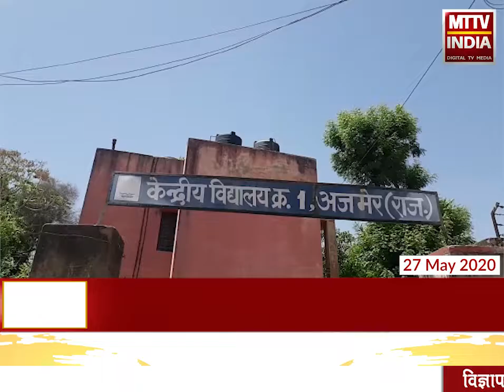Ajmer | केवी 1 के प्रधानाचार्य द्वारा पेड़ कटवाने के आरोप पर आई सफाई, | MTTV INDIA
केवी 1 के प्रधानाचार्य द्वारा पेड़ कटवाने के आरोप पर आई सफाई,कहा- मै खुद किसान का बेटा, मैं खुद पर्यावरण प्रेमी हूँ,कहा-पेड़ कटने की बात बिल्कुल झूठी ,मंगलवार को एडवोकेट एस एन हावा ने जिला कलेक्टर विश्व मोहन शर्मा को दिया था ज्ञापन